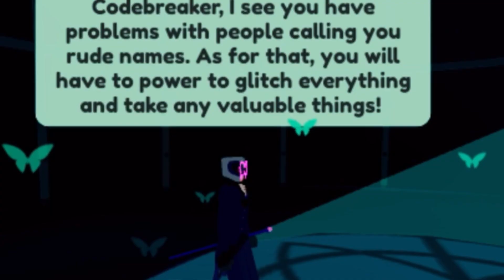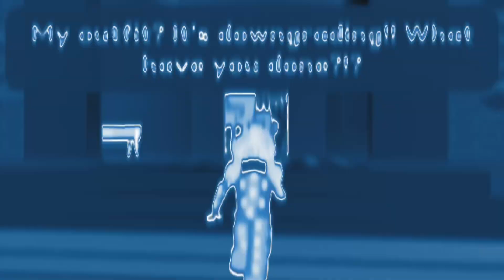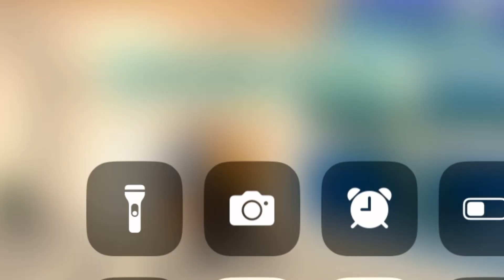Miraculous Fanmade RP: S2E16: Codebreaker: FULL EPISODE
When a new boy named Byron comes to Paris, he starts School and Chloe breaks his tablet. He turns into Codebreaker that can manipulate and control digital information, turning computer code into destructive weapons and trap people plus take valuable things. Can ladybug and Cat Noir defeat him?

Credits:
Niele Bornales
Chikara
a simple Cat Noir

Also, follow me on roblox!

kxngplayz.